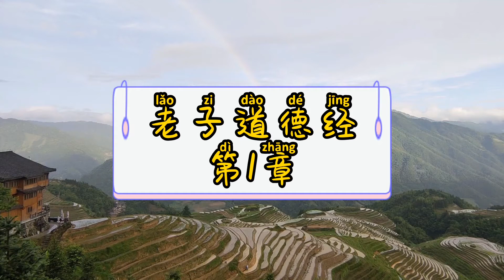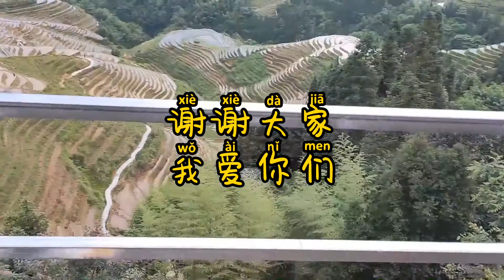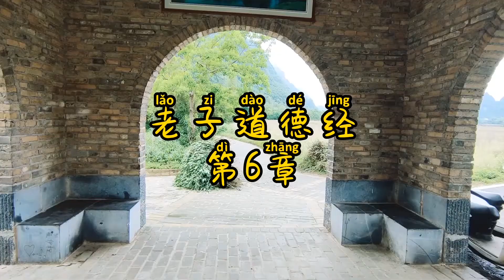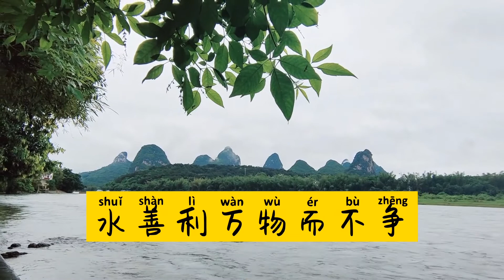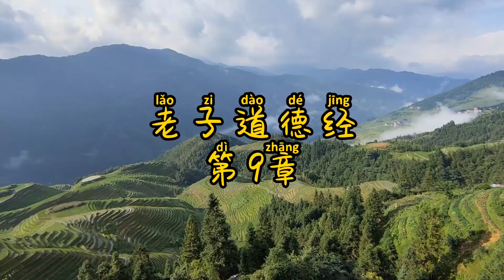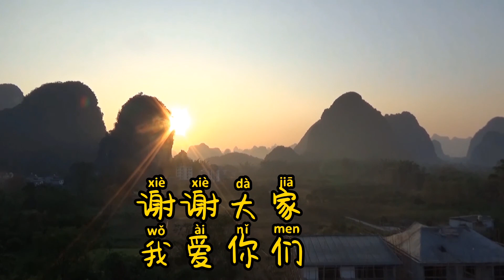道德经 诵读 女音 1-10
道德经 with pinyin